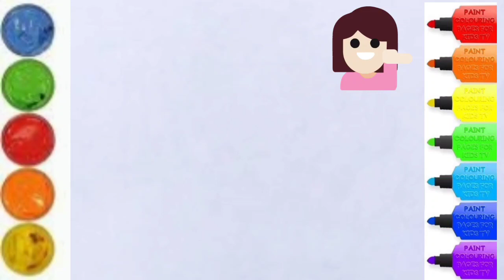cute baby pacifier drawing,how to draw Accessories for baby,baby nipple drawing painting for kids